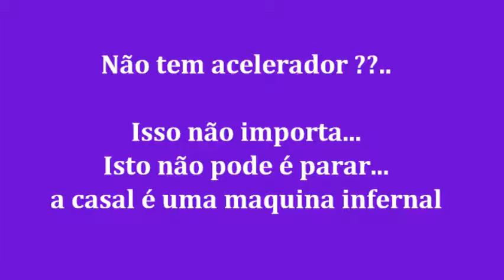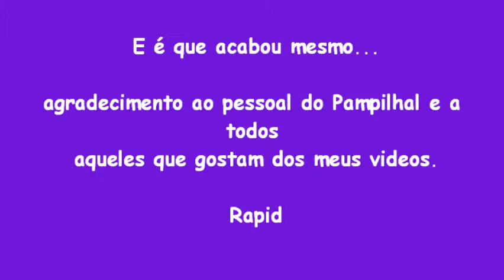Rapid do Pampilhal e a Motorizada - O ultimo capitulo 2012